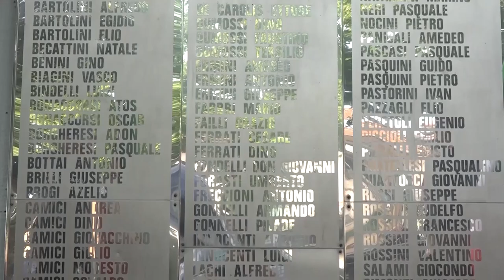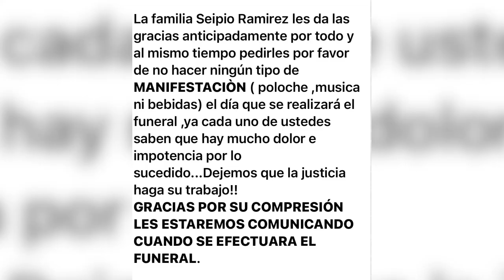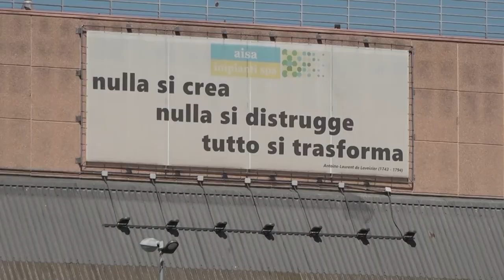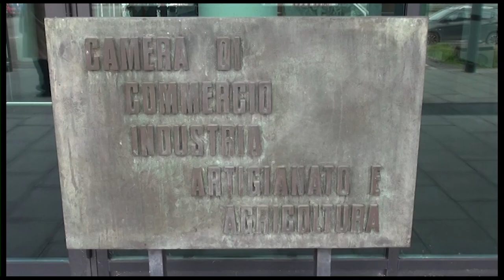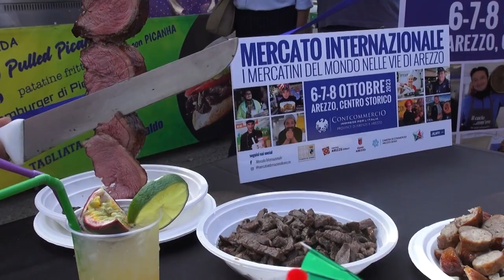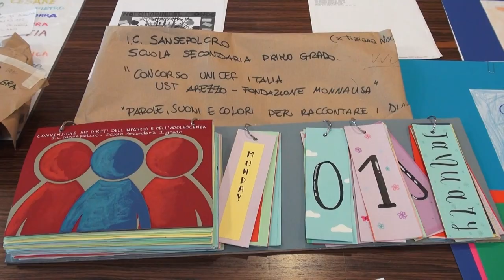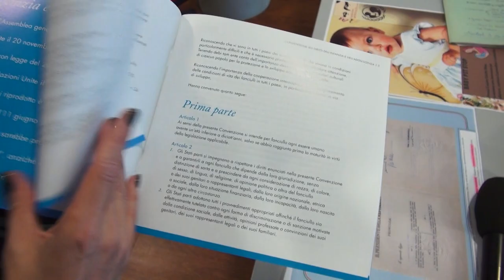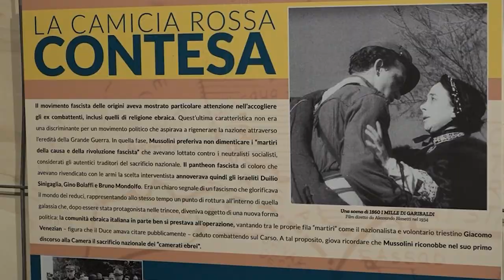Cronaca Aretina del 06.10.23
SOMMARIO

Eccidio di Cavriglia, al via il processo contro i crimini nazisti. Figli e nipoti in aula insieme al sindaco

Virus Chikungunya, un caso a Sansepolcro: scatta disinfestazione straordinaria

Impianto Aisa di San Zeno, la Regione Toscana ha autorizzato il mantenimento in esercizio della L45

Lavori di manutenzione e asfaltatura: lunedì e martedì chiude via XXV Aprile

Al via il Mercato Internazionale: ad Arezzo cibo da tutto il mondo fino a domenica

L'Amen BC Servizi all'esordio casalingo ospita domenica Quarrata, amaranto in campo alle ore 18